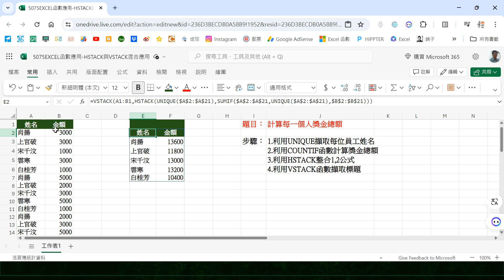5075EXCEL函數應用 HSTACK與VSTACK混合應用